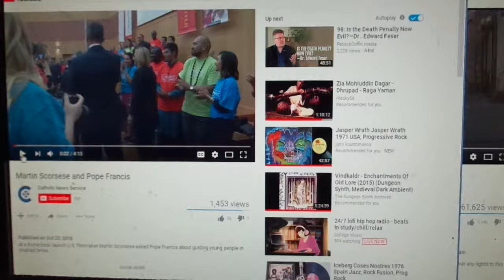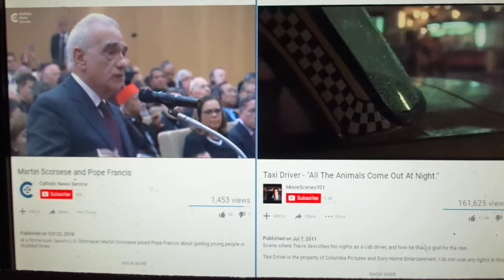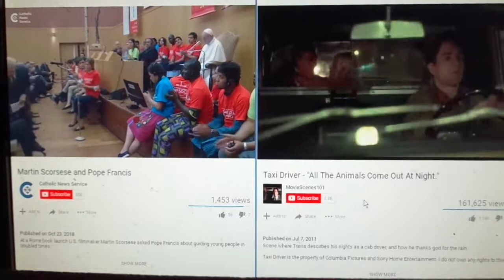Martin Scorsese condemns mankind before Pope Francis proving Taxi Driver self portrait